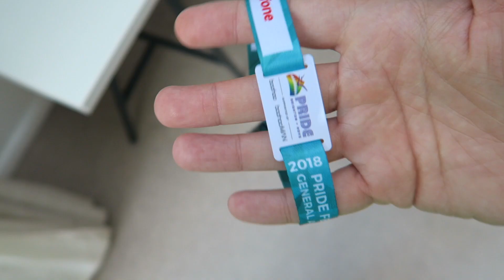BRITNEY SPEARS BRIGHTON PRIDE + OUTFITS VLOG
I am beyond excited to be heading to Brighton pride to see the one and only Britney Spears! Let me know what you think of my outfit - Luke xo